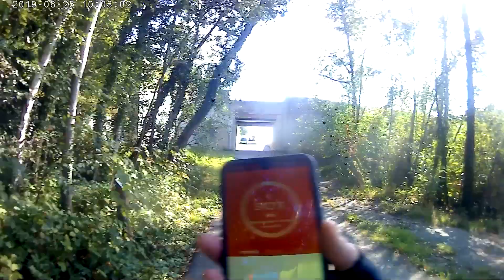Avec la sportscam fixée sur mon torse - 10